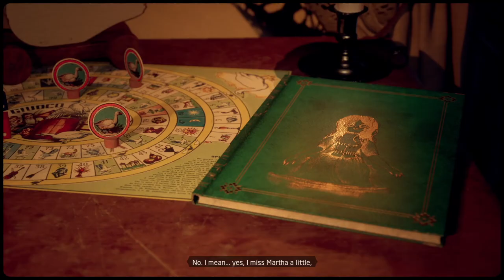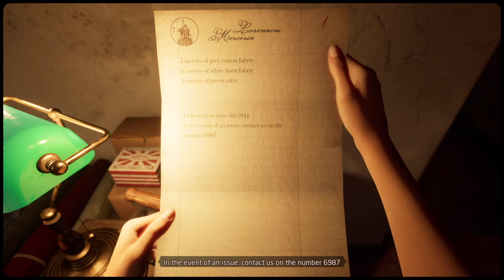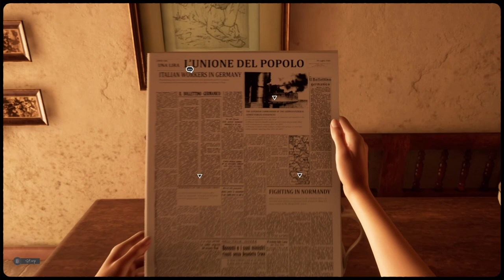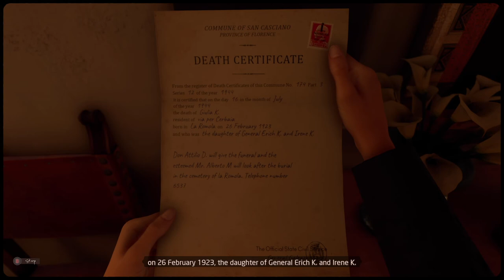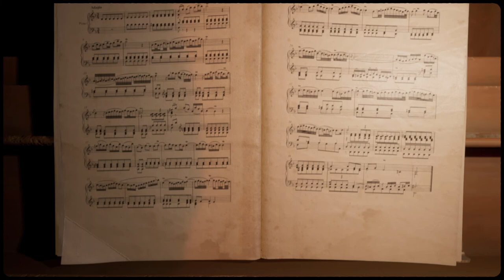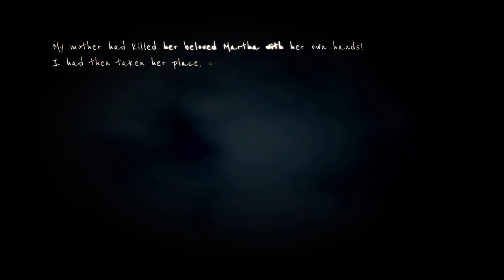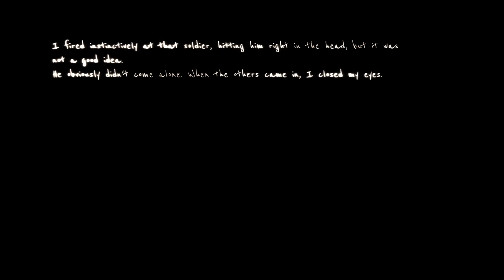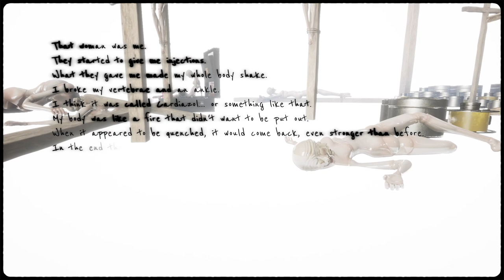Disturbing Story Rich Horror Game | Martha Is Dead | Full Game Walkthrough